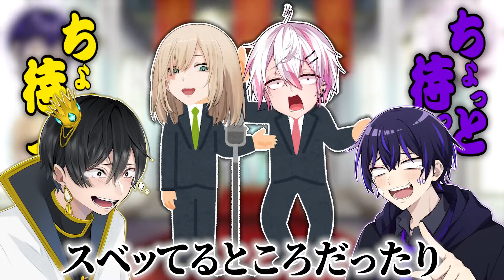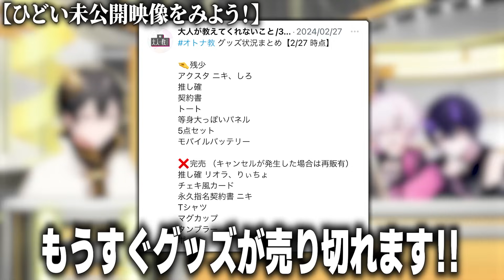【超神回】YouTuberがテレビ番組に出演したらマジでキツすぎたｗｗ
一般人が地上波テレビ番組に出るとこうなります。

【ティックトック】(※オリジナル動画もあるよ！)